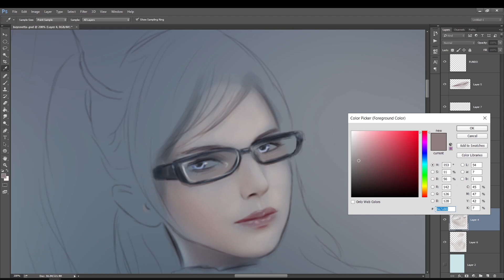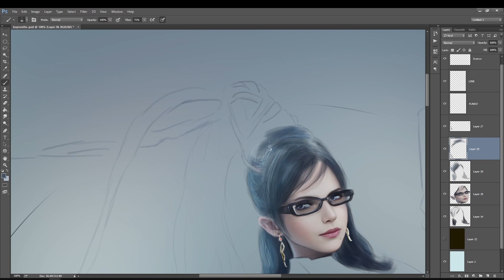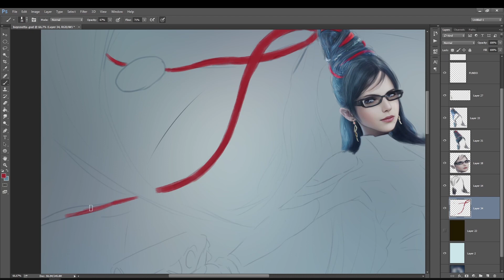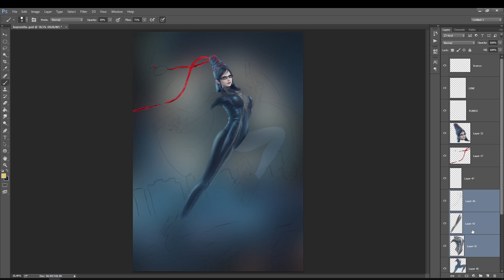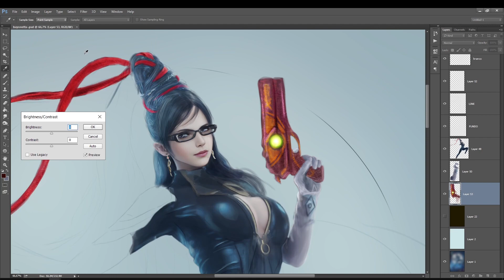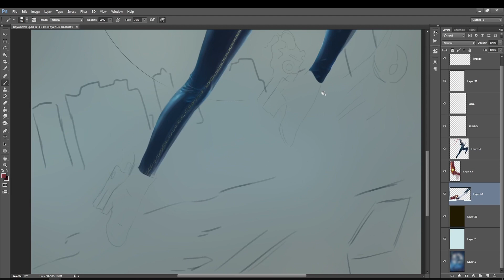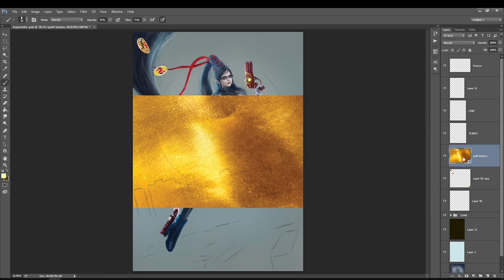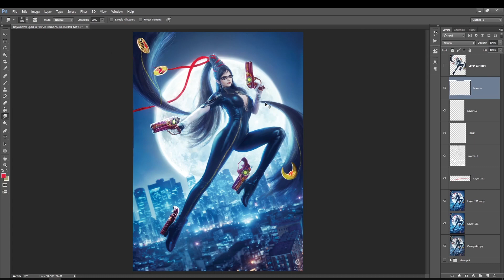SpeedArt - Pintura Digital - Bayonetta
🎓 MEUS CURSOS🎓

🖌️ Precisa de Agilidade para criar gradações tonais? Pacote com 30 filtros aqui para você!

Musica usada para as aulas do canal:
creditos - LAKEY INSPIRED
biblioteca do youtube - musicas: Nine Lives - Unicorn Heads, Song of Mirrors - Unicorn Heads